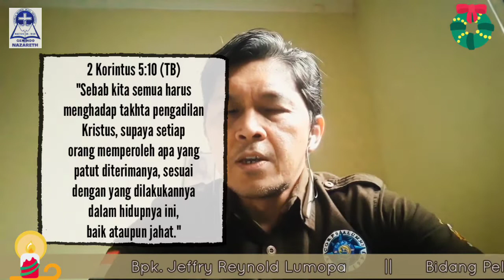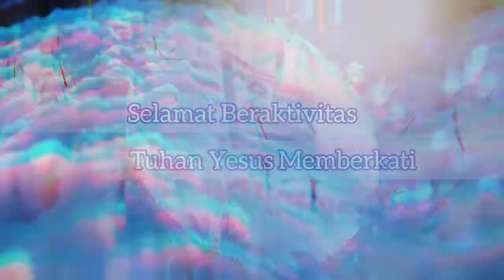EMBUN PAGI #449 - Jumat, 21 Januari 2022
GEMINDO Nazareth
Edisi #449 - Jumat, 21 Januari 2022

PF: Bpk. Jeffry Reynold Lumopa (KPK-PB)
"HARGAI WAKTU"
2 Korintus 5 : 10

Doa Pagi Ini: Adik Serafryta Lumopa
Pujian Ruang Teduh: Sdri. Gita Malalantang

• "Joy to the World" - Enchanted Melody ft. Vanessa Shavonne
• "Selamat Pagi Bapa" - David Josade
• "O Come All Ye Faithful" - Atilla Fias (Peaceful Christmas Harp)
• "Pakailah Waktu Anugerah Tuhanmu" - KidungOke

Lokasi Host: Sixty Resto & Bar - Goodrich Suites Artotel Portfolio, Kebayoran Baru, Jakarta Selatan